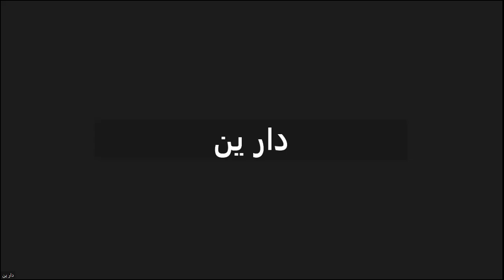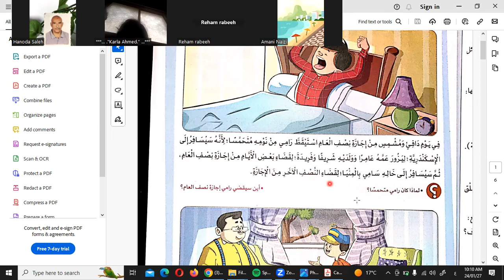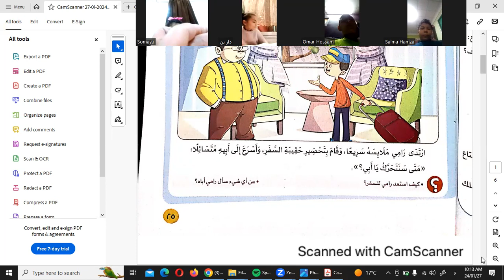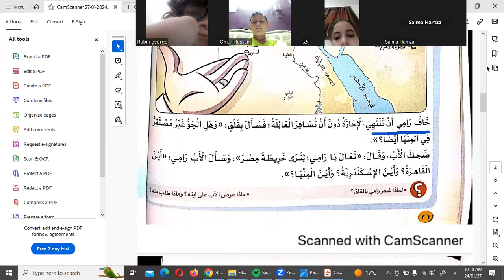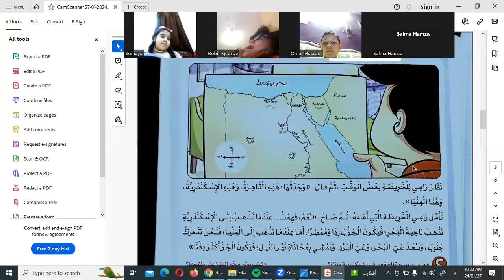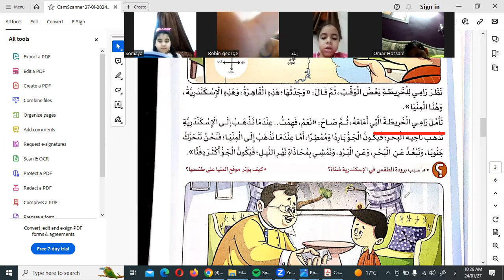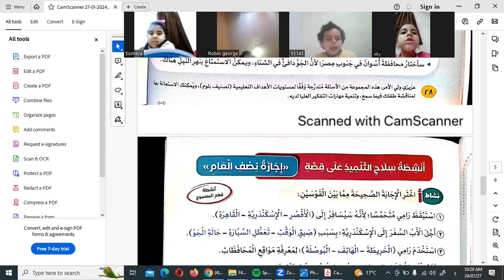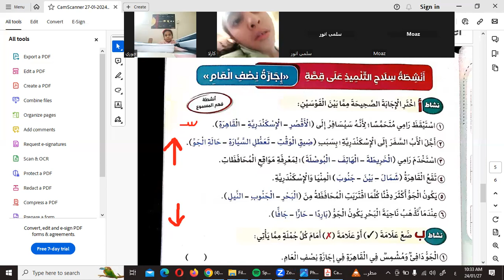مراجعة لغة عربية للثاني الابتدائي 2024 ج1